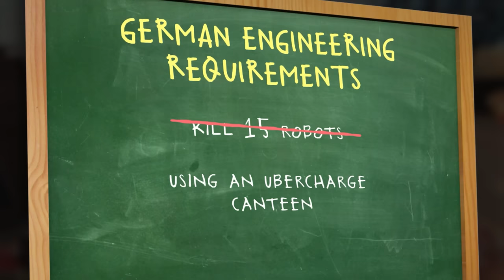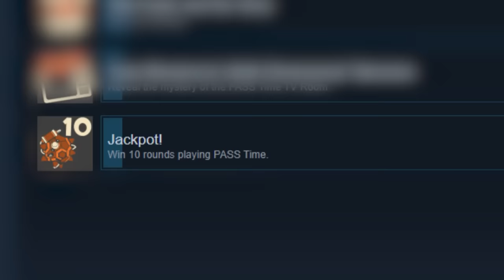The Impossible Achievement Challenge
The twist: These are the only achievements I haven't obtained in over 4,000 hours and 14 years of playing Team Fortress 2. How many can I possibly get in only 24 hours? Let's find out!

We even tackle TF2's HARDEST achievement; the rarest achievement in the game that fewer players have obtained than literally any other achievement. Can we really get the hardest achievement in the game whilst also attempting a whole bunch of other endgame ones?

For context, this is my achievements page showing my total achievements as of May 24th 2023 and the fact I have 23.5 hours played in the last 2 weeks (as of that date). If you care enough to check, you will see every achievement featured in this video is achieved between May 19th and May 24th - yes, I did split this 24 hours over several days, but the actual limit of 24 hours (total) was very much real!

🎬 Chapters:
0:00 - Intro
0:21 - The First Achievement
0:43 - The Struggle
2:35 - Let's Fly!
3:50 - MvM, the Easy Part
7:10 - Mvm, the Hard Part
8:13 - TF2's HARDEST Achievement
11:05 - The Results